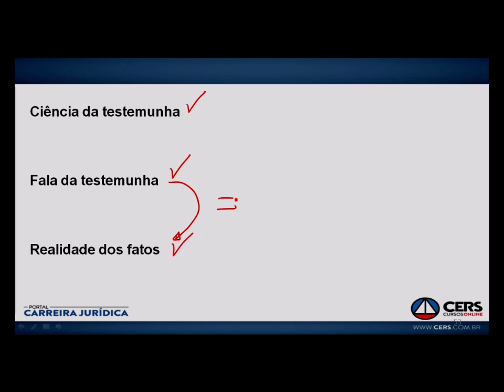Falso Testemunho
A dica de hoje é daquelas que eu chamo na gíria de ‘super, mega, blaster’. Assistam! Abordo o crime do art. 342 do CP.